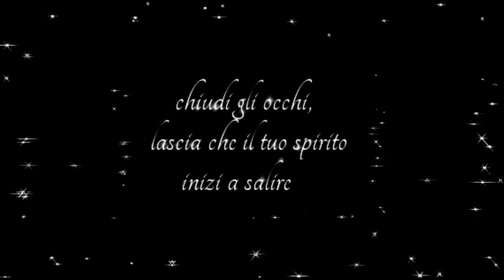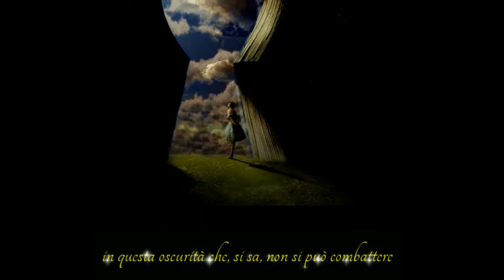ღೋ - MนՏɿ¢ ԾԲ Եɧε Ɲiʛɦt - คriคnnค -ೋღ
.¸.•)...ღ.. ...ღ. ღ.. ...ღ. ღ. ღ...
.(.•´. ღ. Ƭhe Єnchanting Լights of Ɖarkness
( `•.¸. . ღ.
..`•.¸) . . ღ..`•.¸) . . ღ
.(.•´ ღ